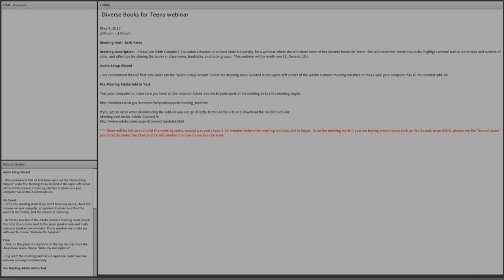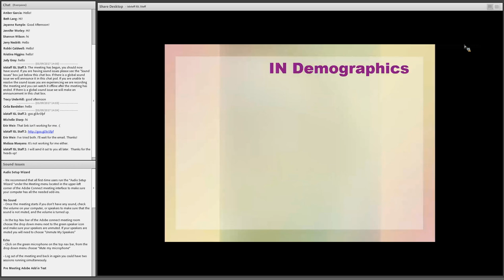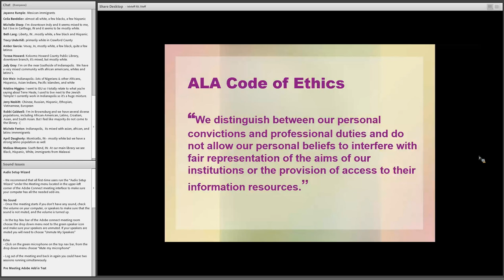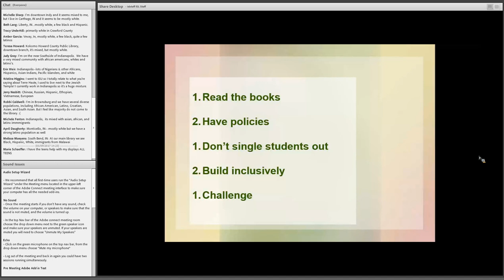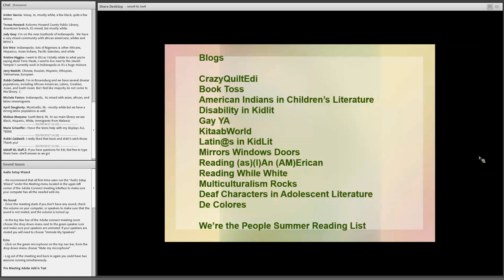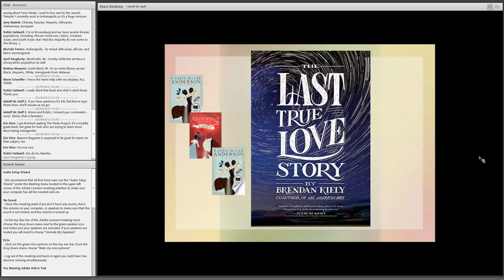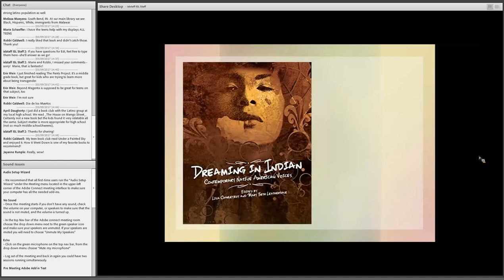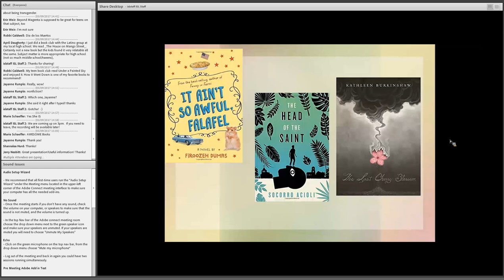Diverse Books for Teens 5-9-2017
Join Edith Campbell, Education Librarian at Indiana State University, for a webinar where she will share some of her favorite books for teens.  She will cover her recent top picks, highlight several Native Americans and authors of color, and offer tips for sharing the books in classrooms, booktalks, and book groups.